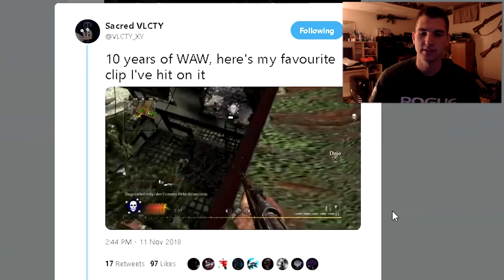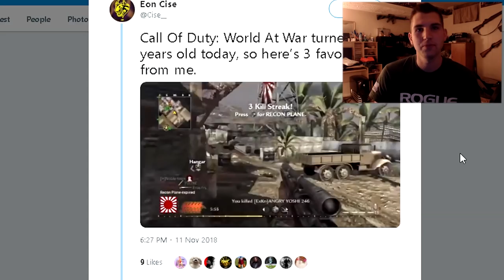World At War - 10 YEAR ANNIVERSARY!!!!!!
A look back at the past 10 years of Jugg and dog spamming